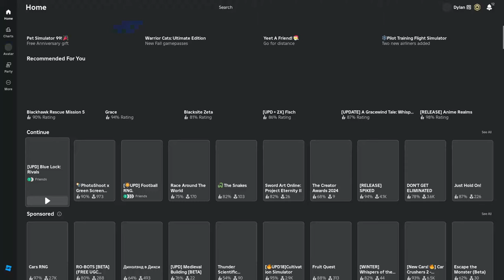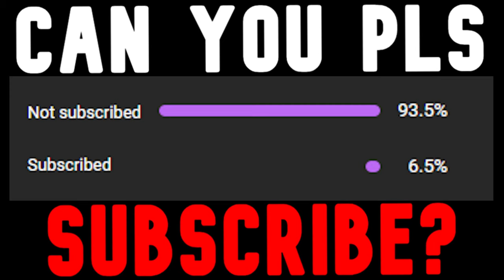GAGAMARU MADE ME OP! ROBLOX Blue Lock: Rivals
ROBLOX BLUE LOCK: RIVALS RELEASED A NEW STYLE CALLED GAGAMARU! WHICH MADE ME JUST GOOD! WITH HIS HYPER FAST SAVES ETC. SO YEAH ENJOY GUYS